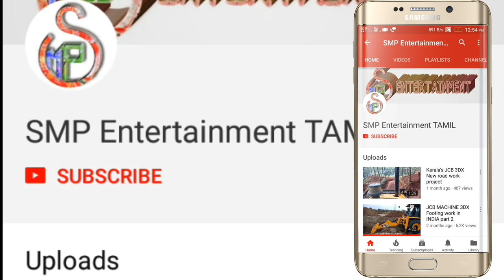புதிய தார் சாலைகள் உருவாகும் விதம் | New Road Construction In India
SMP ENTERTAINMENT TAMIL

புதிய தார் சாலைகள் உருவாகும் விதம்,
New Road Construction In India